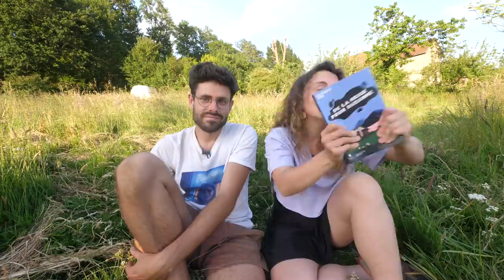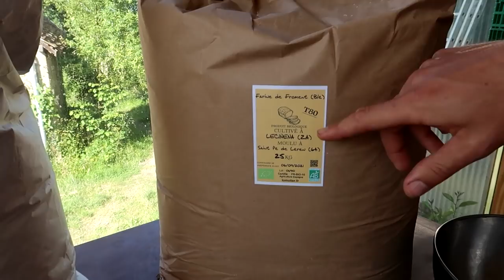Comment faire son propre pain (et de la brioche) ?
C’est beaucoup plus simple qu'il n'y parait : un peu de levain, un thermomètre et un minuteur et zou l'orgie de boulangerie (et c'est incroyable) !

Pour faire un stage à la Ferme légère (elle est dans le Béarn) :

Pour que je vienne chez vous, vous aider à mettre en place une initiative écologique :

Merci à toute l'équipe de la ferme légère pour leur accueil et a Clément pour sa douceur et sa pédagogie.
Merci à Noura pour le montage inspirant et à toute la Swannyteam pour leur existence !